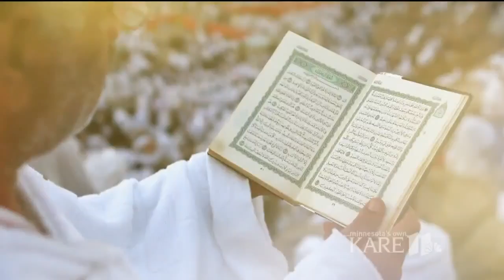BTN11: Tackling misconceptions about Muslims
Tackling misconceptions about Muslims